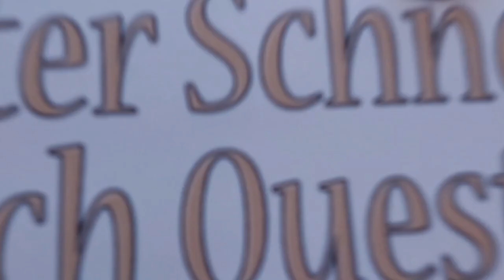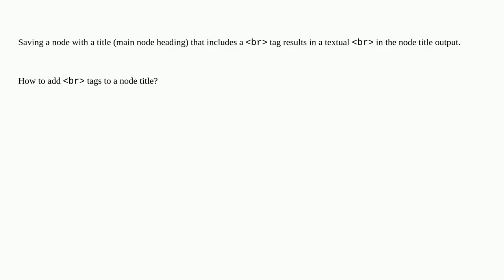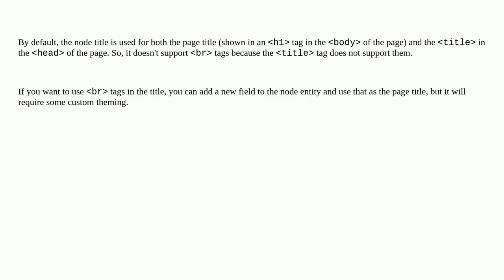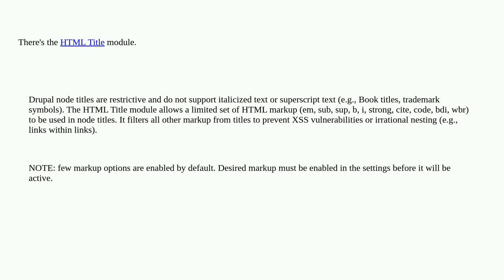Drupal: How to add br tags to a node title?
How to add br tags to a node title?

A special thanks goes out to the community

  nodes theming